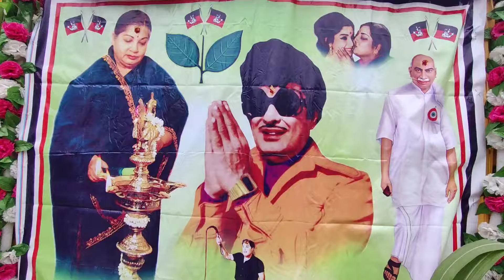நல்லூர் காமராஜர் நகரில் ஜெயலலிதா பிறந்தநாள் விழா கோலாகலம்